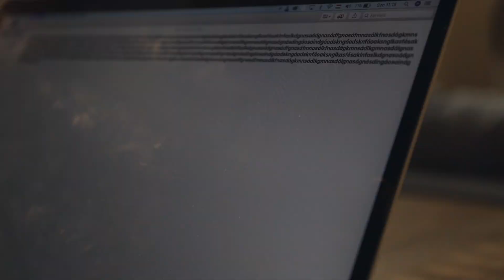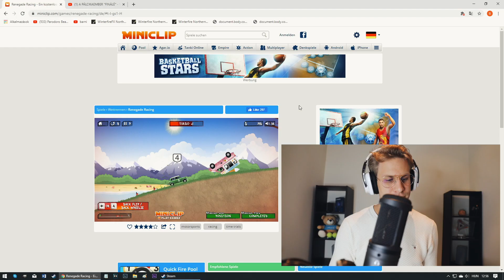ÉLETET CSERÉLTÜNK MÉG 1 NAPRA 😱 ( Barni, Ábel )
💌 Levelet erre a címre küldhetsz: 2600 Vác Galcsek utca 4.